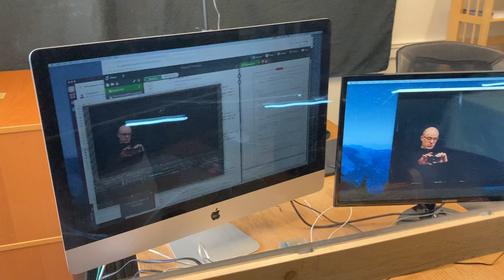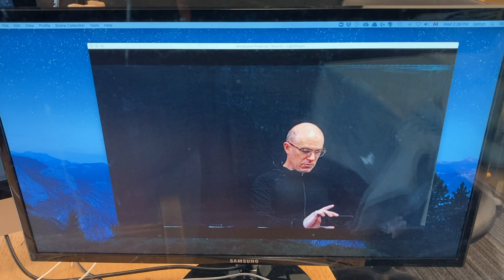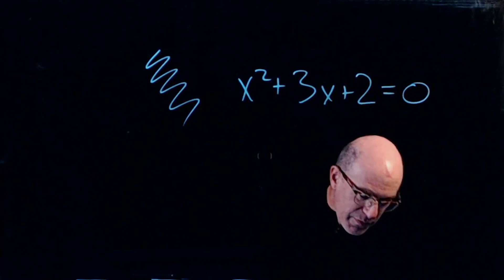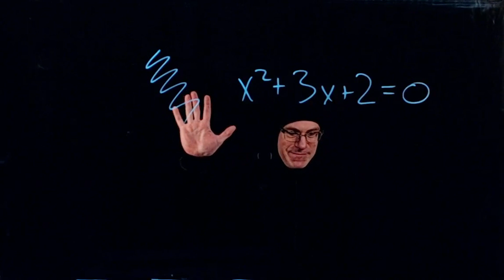Lightboard setup for pandemic teaching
When the COVID-19 pandemic shut down our in-person classes, I spent some time over the summer building a lightboard to make it easier to replicate a live-class experience over the internet. In this video, I give a tour of the setup that I'm currently using to teach a second year differential equations course at UBC.